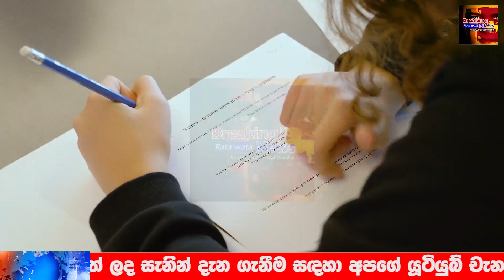SIRASA NEWS BREAKING NEWS | A special good news special notice to all students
airport open
ගුවන්තොටුපොල
එයාපෝට්
sri lanka katunayake
maththala airport

airport news,
airport jobs,
airport security,
airport jobs sri lanka,
airport prank,
airport diary,
airport announcement,
airport attack,
airport aviation,
airport airport,
airport apple,
airport uganda,
airport battle,
airport bus,
airport blast,
airport beatbox,
airport checking,
airport city,
airport city game,
airport colombo,
airport customs,
airport dance,
airport documentary,
airport dubai,
airport diary full episodes,
airport drawing,
d.o airport,
airport english,
deweni inima,
nadagam karayo,
nadagamkarayo,
nadagamkarayo today,
nadagamkarayo now,